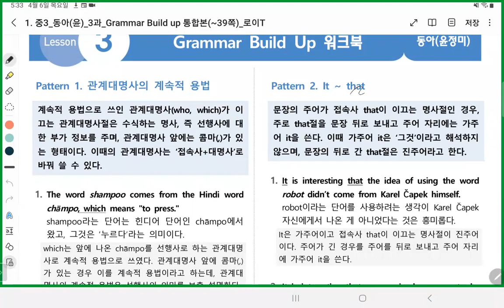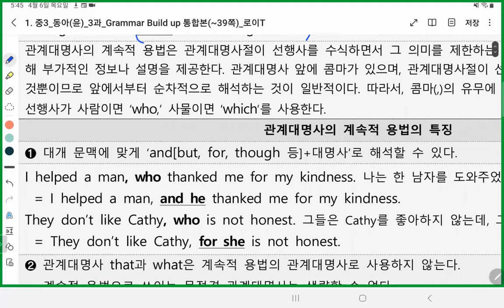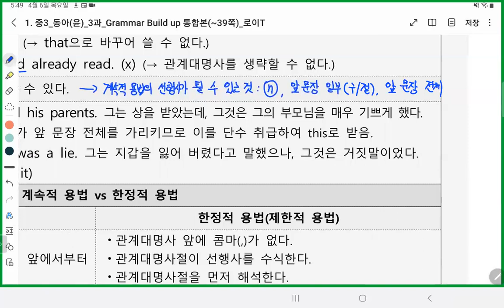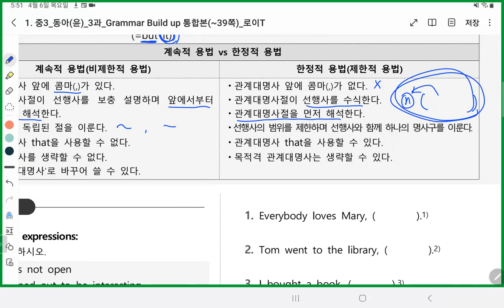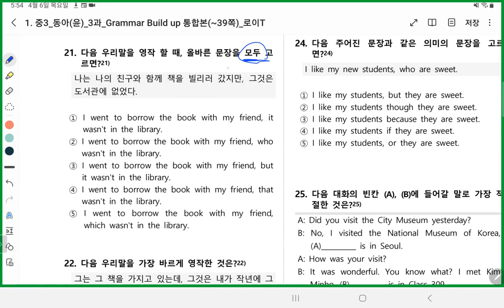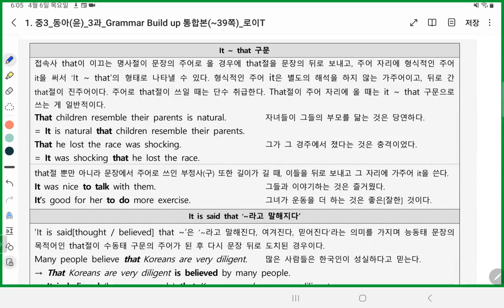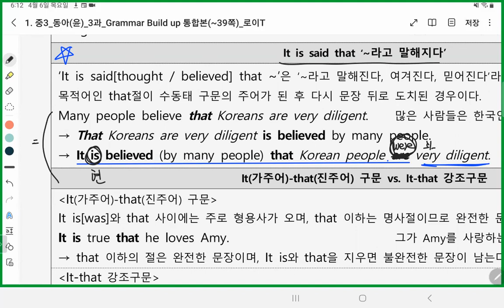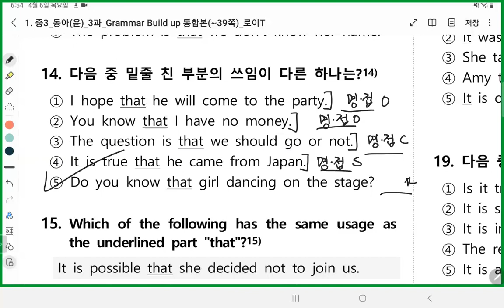230406 호곡중3 3과 문법 (로이T)